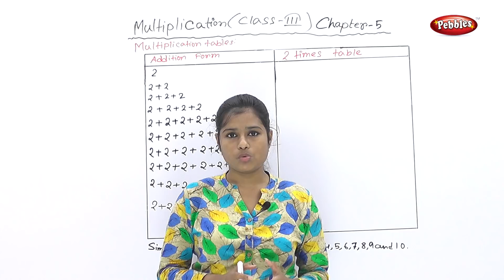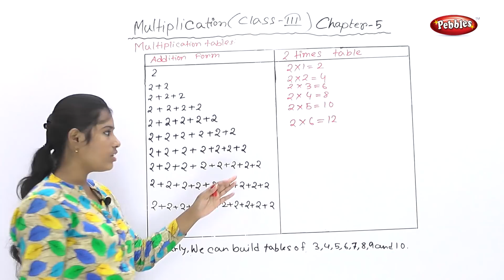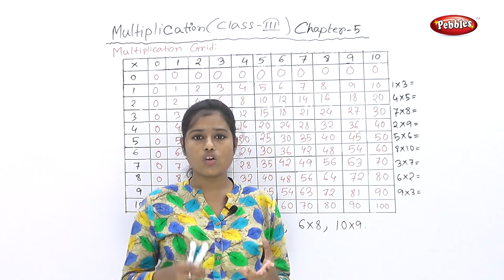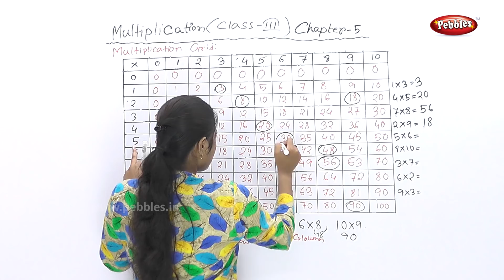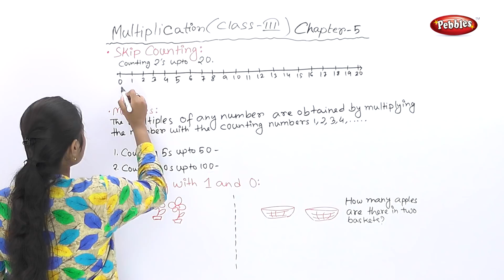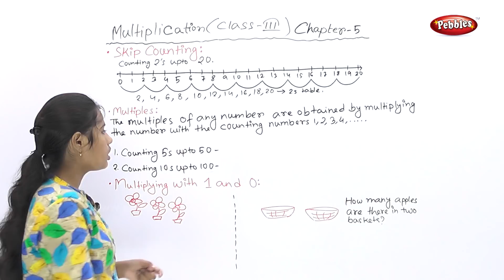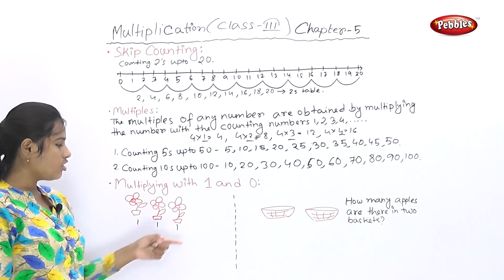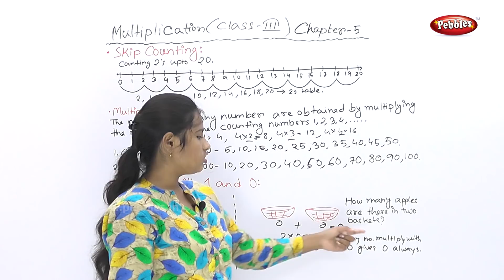CBSE Class 3 Maths | Chapter :5 | Multiplication | Multiplication Grid | CBSE Syllabus | Bengali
CBSE Class 3 Maths | Chapter :5 | Multiplication | Multiplication Grid | CBSE  Syllabus | Bengali Video